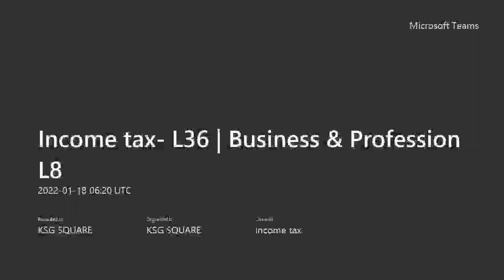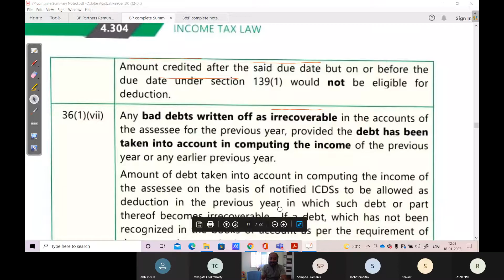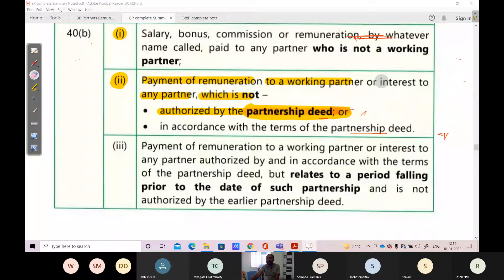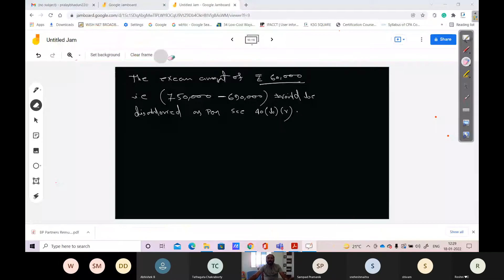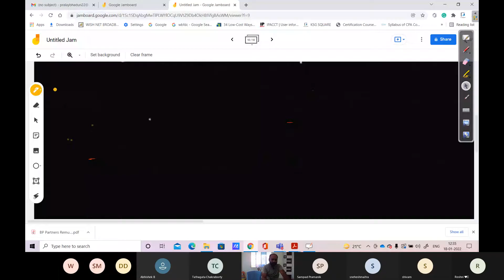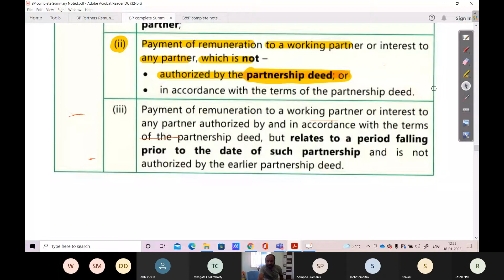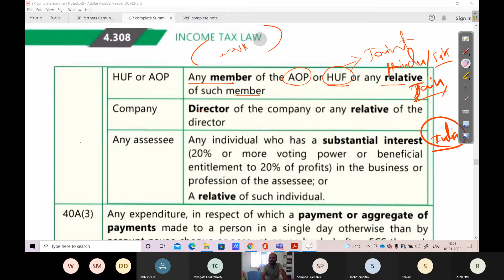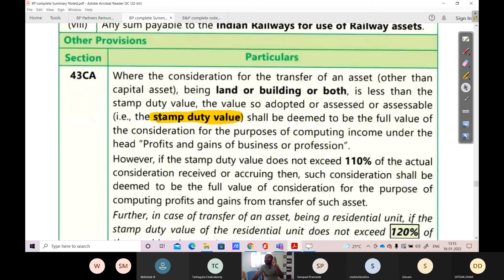Income tax - Business & Profession L8 . CA /CS/CMA inter Income Tax